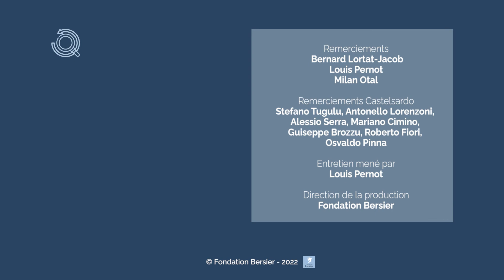Pâques : chants de la Passion en Sardaigne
Pâques : chants de la Passion en Sardaigne. À Castelsardo, petite ville située au Nord de la Sardaigne, la passion pour le chant rejoint la célébration de la Passion. Bernard Lortat-Jacob, ethnomusicologue, décrypte les rouages humains, spirituels et politiques de la confrérie Santa Maria, petite société soudée par la recherche d’une harmonie parfaite.

► Qui sommes nous ? Campus protestant est une plateforme pour éclairer les enjeux du monde d’aujourd’hui à la lumière du message de la Bible.